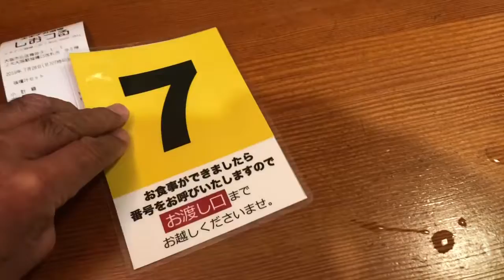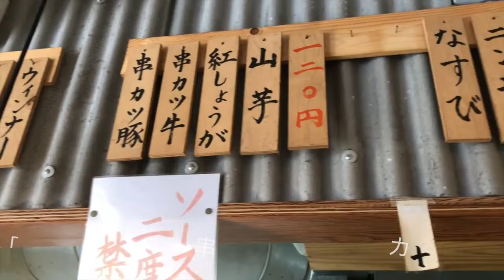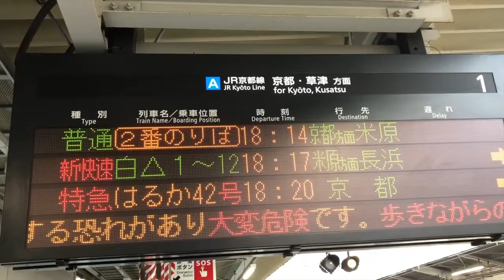2019.0728【Vlog】ロボット教室、京都燕楽、京都カタリシス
このYouTubeチャンネルは、おっさんの旅であったり、趣味であったり、仕事のことであったり、vlogであったり「趣味の記録チャンネル」です。

■しおみん（塩見政春）SNS一覧